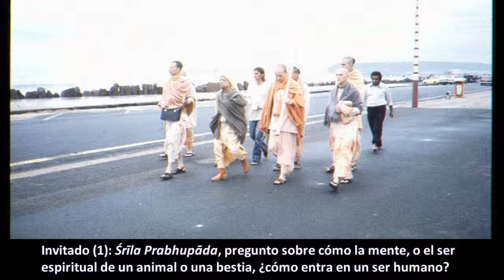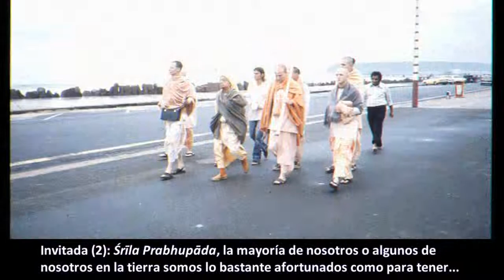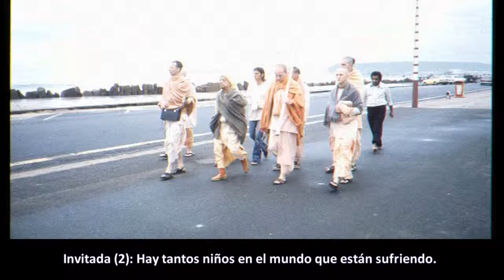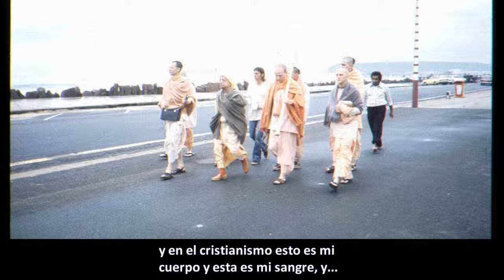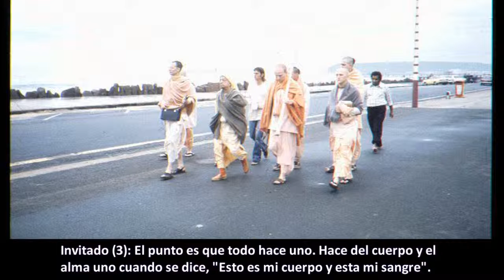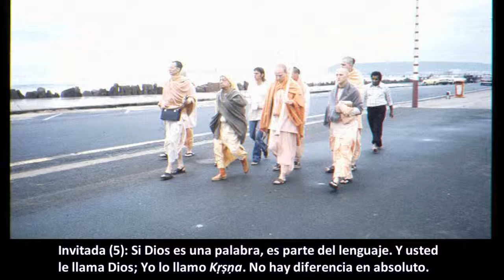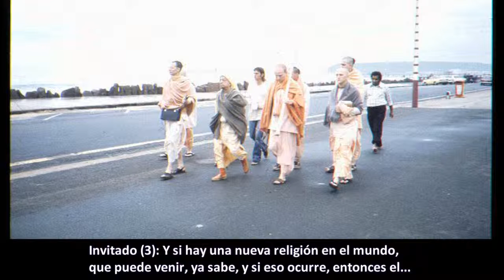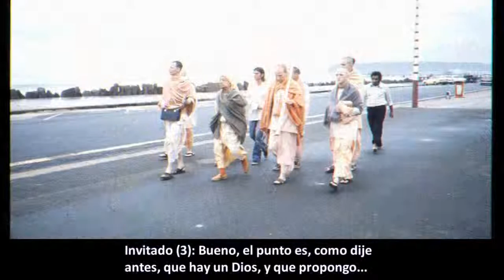BG 9.1- Prabhupāda. Clases en español subtituladas. Melbourne, Australia 19 abril 1976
El conocimiento de como fabricar un coche, no es conocimiento. Es una habilidad. El conocimiento consiste en comprender: "Si soy eterno, ¿por qué estoy en una situación en la que tengo un cuerpo temporal? ¿Cómo puedo salir de ella, o investigar sobre ella? ¿Existe alguna ciencia que me pueda ayudar?" Eso es conocimiento.